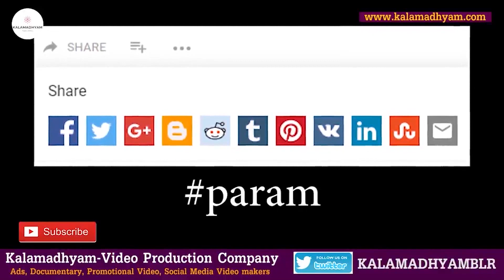'ದೊಡ್ಡಣ್ಣ ಆ ನಟಿಗೆ ಮೂರ್ಛೆ ಹೋಗುವಂತೆ ಹೊಡೆದಿದ್ದರು'-Ep2-ಸಿದ್ಧಲಿಂಗಯ್ಯನವರ ಸಿನಿಮಾ ಕತೆಗಳು-Vaidyanath-param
Interviewed & Directed by: KS Parameshwar
DOP: Raviraj Hombala
Produced by : Kalamadhyama Media Works.

Comments are not support